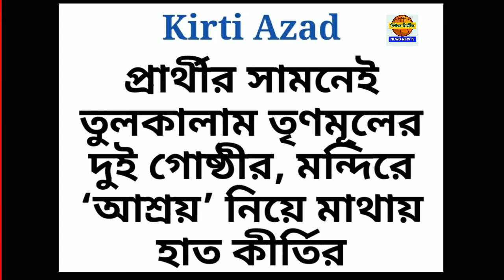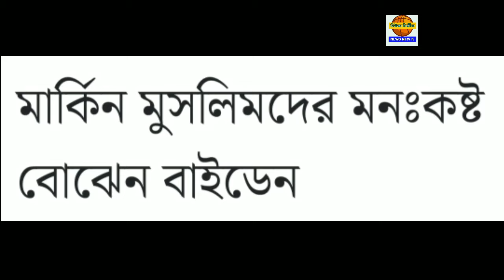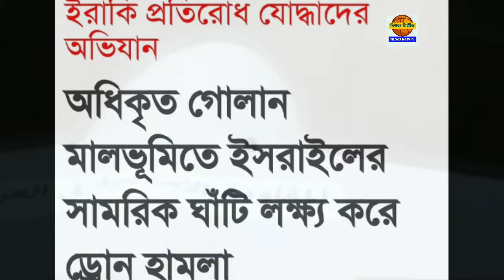৩১ মার্চ রবিবার ঝটপট দশটা খবর নিউজ নির্ভীকে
৩১ মার্চ রবিবার ঝটপট দশটা খবর নিউজ নির্ভীকে